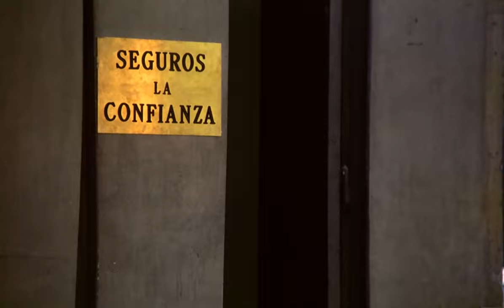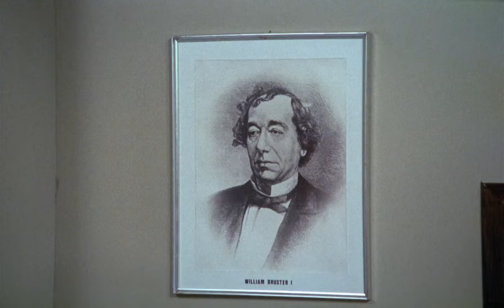Los Nuevos Españoles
Fragmento de "Los Nuevos Españoles" de 1974 del director Roberto Bodegas.